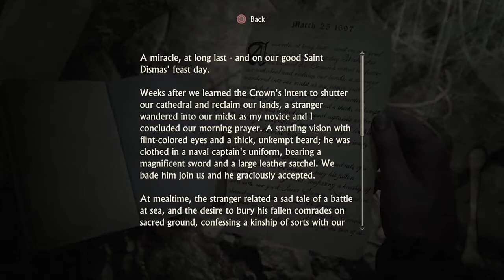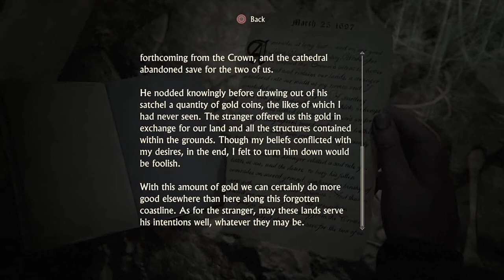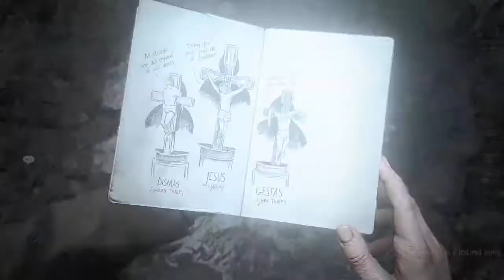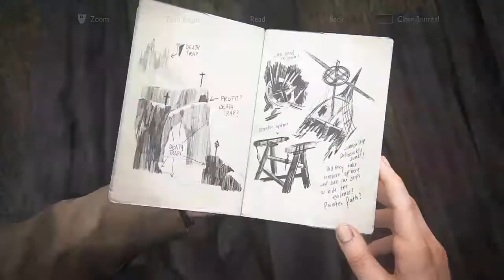Let's Play Uncharted 4: A Thief's End | Part 8 - The Cliffhangers | Blind Walkthrough, Playthrough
STREAM VODS YOU MIGHT LIKE